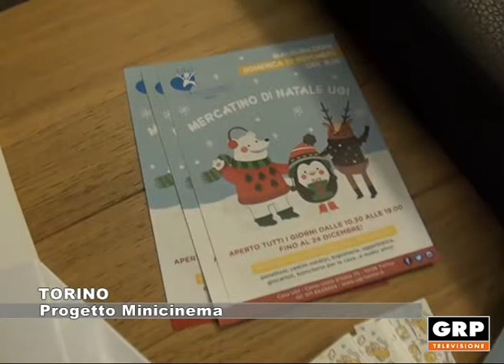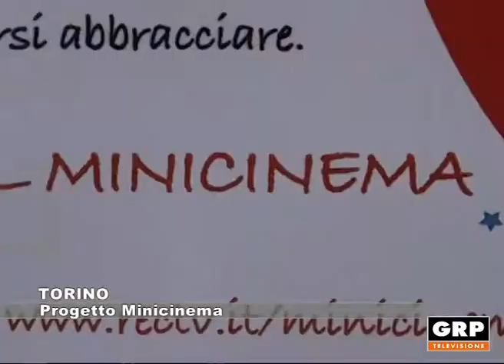TORINO: Progetto di Minicinema - 13.11.2017 (GRPtv)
Costruiamo insieme il Minicinema è il titolo di un progetto ideato da RECTV, start up torinese dedicata alla produzione video.